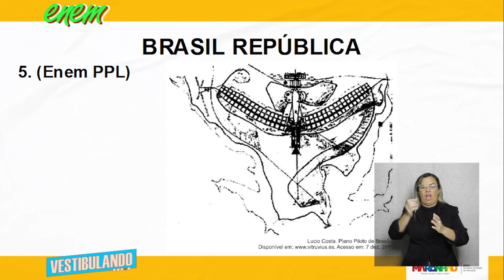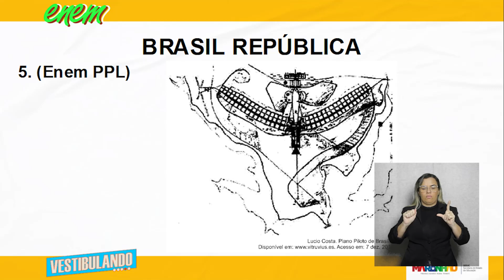Brasil República - Questão 05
Nesta aula incrível do Terceirão Não Tira Férias, vamos abordar o tema Brasil República no componente curricular de História. Prepare-se para mergulhar no conteúdo e aprofundar seus conhecimentos!